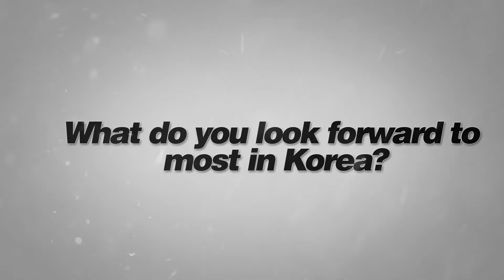Road to PyeongChang: Johannes Rydzek | FIS Nordic Combined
Next up in our series "Road to PyeongChang": Johannes Rydzek! He knows how wearing a gold medal feels like but hasn't done it at the Olympics yet. Can he do it in in PyeongChang2018?

Nordic Combined is a winter sport in which athletes compete in both cross-country skiing and ski jumping. The first major competition in Nordic combined was held in 1892 in Oslo at the first Holmenkollen Ski Festival, an event still held annually. The sport was included at the 1924 Winter Olympics, and has been on the programme ever since.